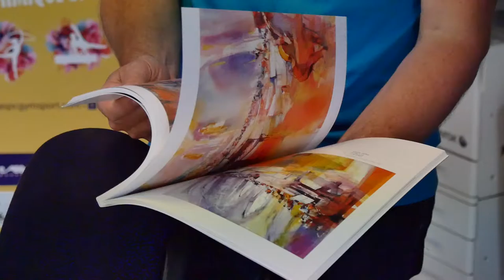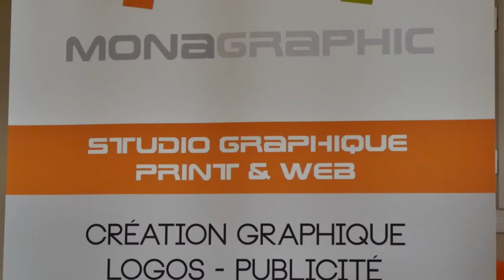Le Numérique à la Campagne 2016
Sur la commune de Mozet-sur-Louet, au sud d'Angers, une initiative sympathique pour montrer que l'on peut faire du numérique tout en étant à la campagne.Nous avons réalisé une petite vidéo de l'événement.